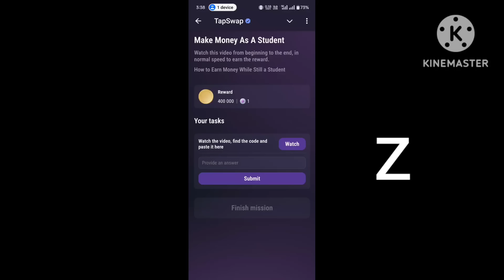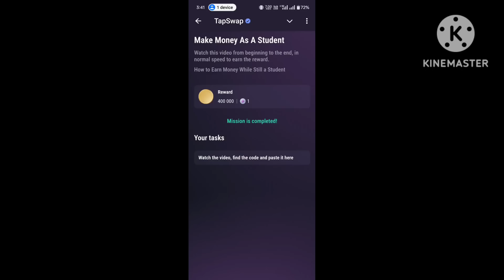Make Money As A Student ! Tapswap Code Today ! How To Earn Money While Still a Student ! 3 September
Your Queries ;
 Code
TapSwap
Today TapSwap Video Code
TapSwap airdrope
TapSwap withdrawal
TapSwap mining airdrop
TapSwap
TapSwap airdrope
TapSwap withdrawal
TapSwap
TapSwap airdrop
TapSwap withdrawal
TapSwap Video Task
TapSwap crypto
TapSwap Trend
tapswap code
tapswap
tapswap code
tapswap
tapswap code
crypto
tapswap withdrawal
crypto news
tapswap mining
tapswap update
tapswap code
tapswap education

coming soon.